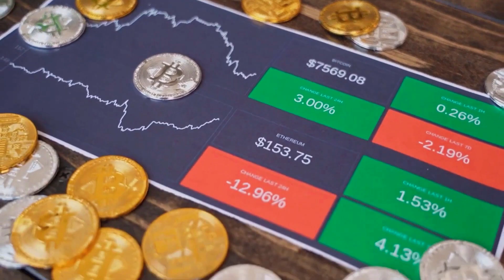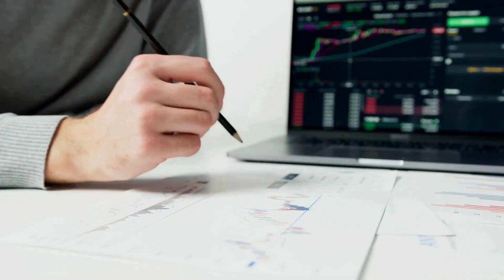XDC NETWORK BULLRUN UPDATE!🔥 | XDC PRICE PREDICTION & NEWS 2023!